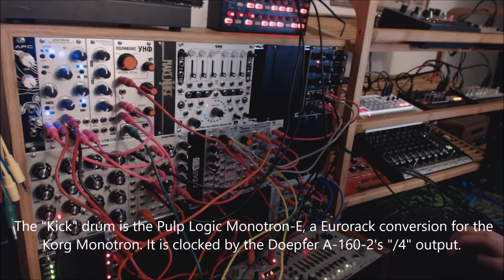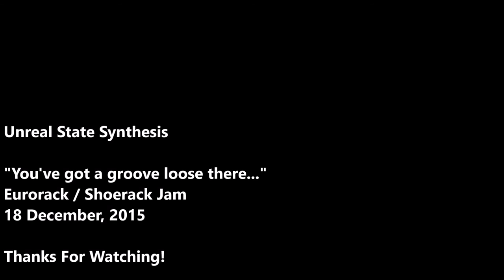You've got a groove loose there - Eurorack Jam - 18 December, 2015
When a basic playing around patch turns into way too much fun.

The audio is taken straight off of the mixer into a Tascam DR-40. There is no post-processing or effects other than volume normalization.